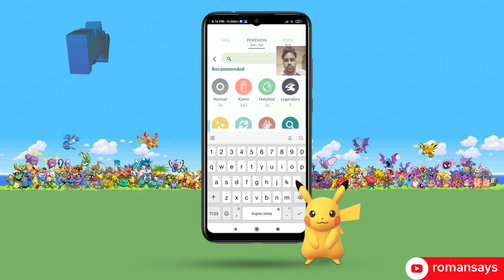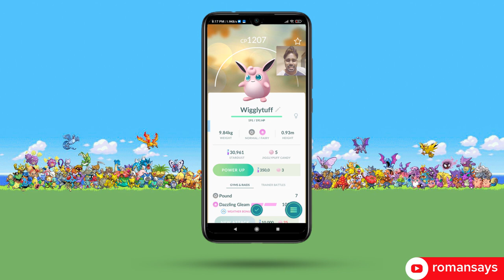Jigglypuff Evolution in Pokemon Go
Thankyou😊